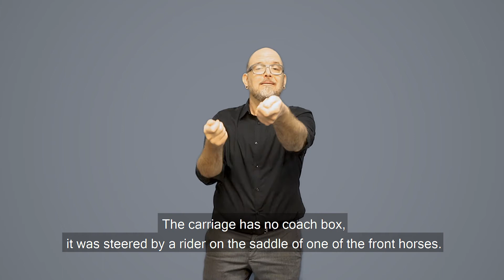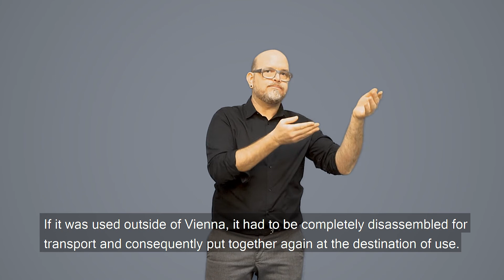IGS - Reicher Krönungswagen ("Imperialwagen")